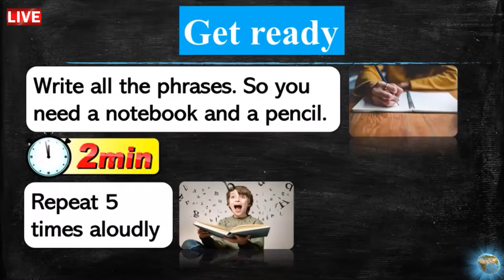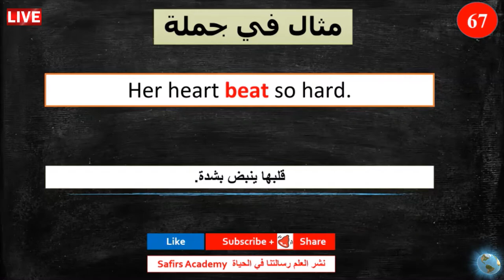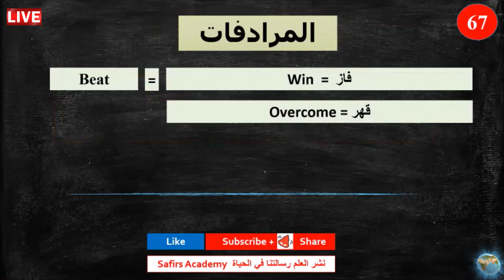اهم 1000 كلمة انجليزية في دقيقتين مع شرح كيفية استخدامها في جمل و المرادفات safirs academy 67 Beat